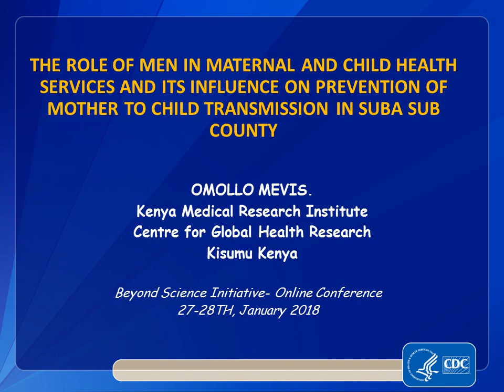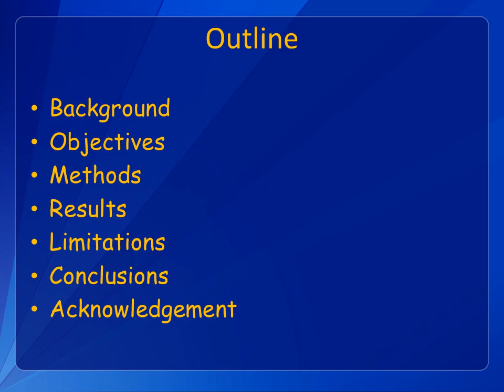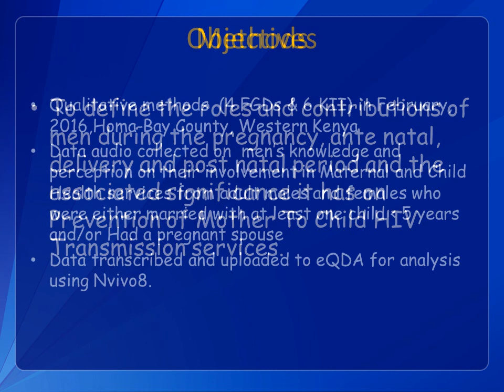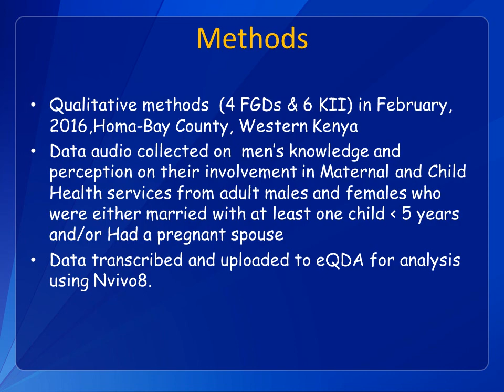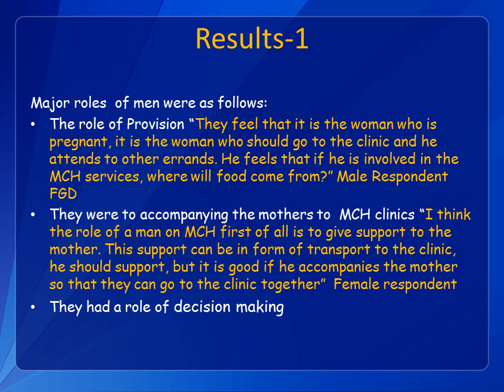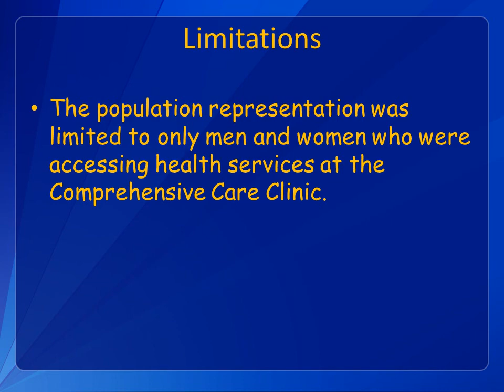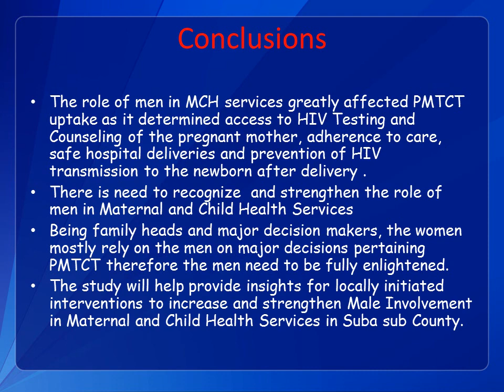The Role of Men in Maternal and Child Health Services in Suba Sub County | Omollo Mevis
Maternal and Child Health Services have always been considered ‘children and women’s affair’ in the larger Sub Saharan Africa with minimal Male involvement. Benefits of male involvement have  been  established  and  include  better  access  and  adherence  to  clinical  services,  safe  delivery,  health literacy,  and  reduced  mortality  rate.  In  high-income  countries,  Mother  to  Child  Transmission  (MTCT)
rate less than 5% has been achieved in contrast to Kenya’s 9 %. Homa-Bay County is worst hit with MTCT rate of 11.7%